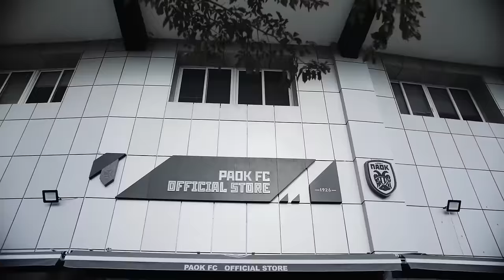Our colors, our way: Grey Jersey Edition - PAOK TV